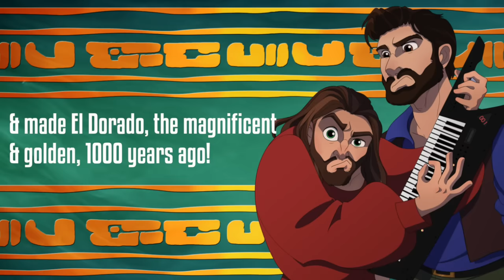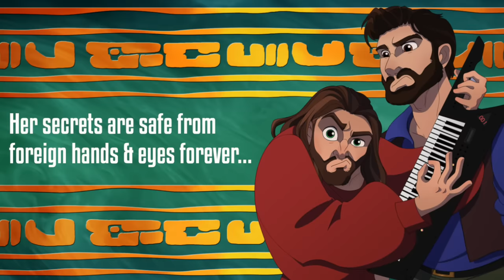Road to El Dorado (Elton John) - Cover by Jonathan Young